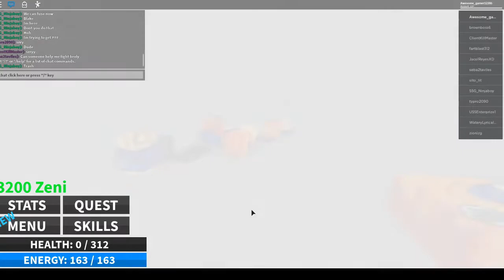Beating my son gohan in dragon ball ultimate